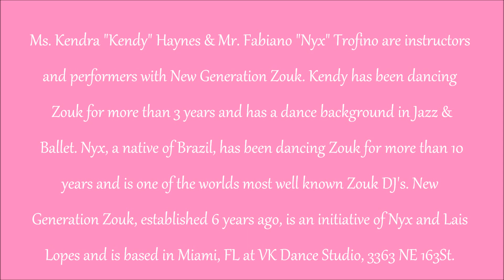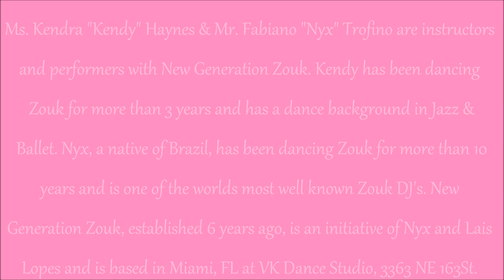Nyx & Kendy - 2012 New York Int'l Salsa Congress & Bachata Fest (New Generation Zouk Social Dancing)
Fabiano "Nyx" Trofino & Kendra "Kendy" Haynes (Nyx and Kendy) of Miami's New Generation Zouk Dance Co. Brazilian Zouk Social Dancing at the 2012 New York International Salsa Congress and Bachata Festival on Saturday 9/1/12.